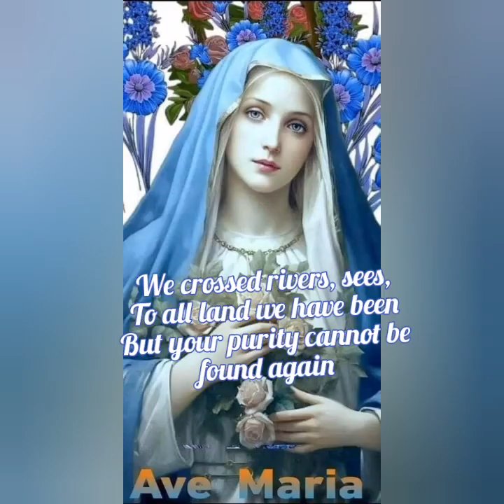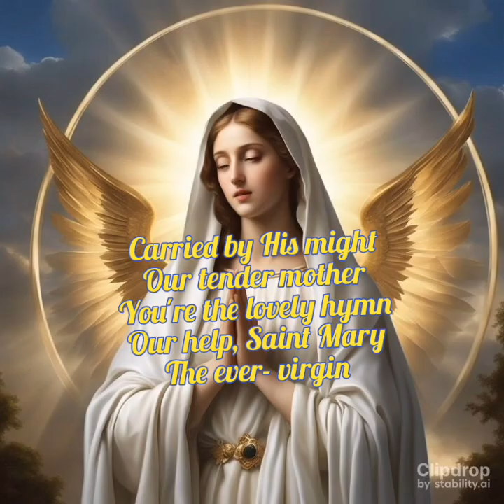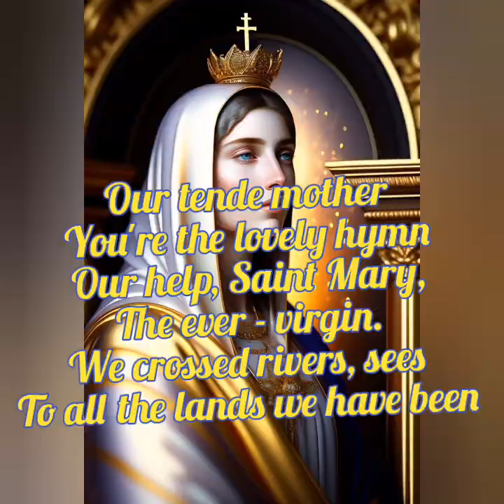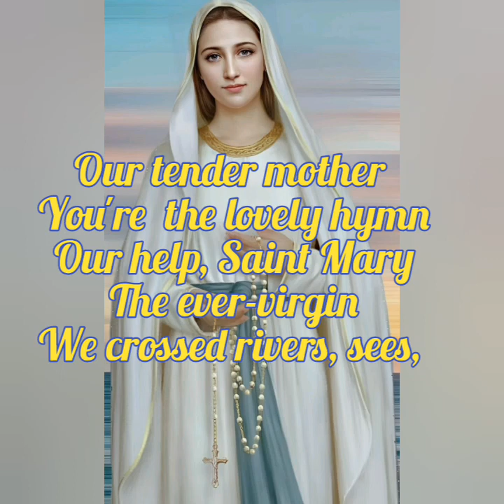Our tender Mother You're the lovely hymn.